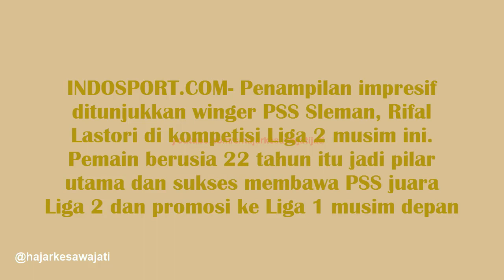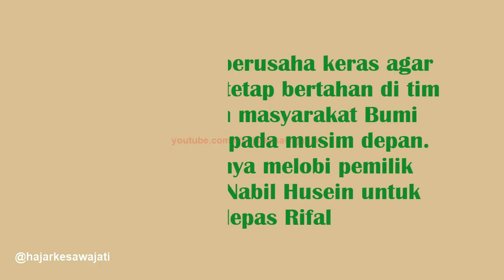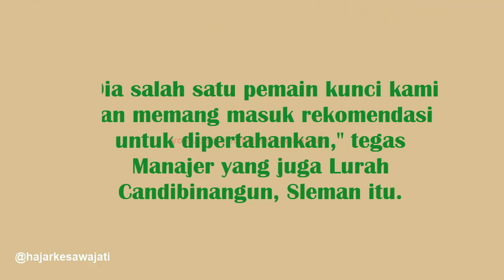PSS Sleman Lobi Borneo FC untuk Melepas Rifal Lastori, Akankah Bisa Deal?